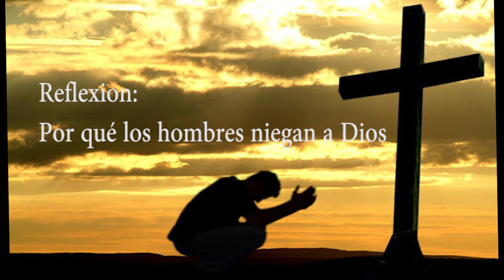SANTO DEL DÍA: Reflexión: PORQUÉ LOS HOMBRES NIEGAN A DIOS JUEVES /20/02/20/ PBRO. JUAN DUQUE